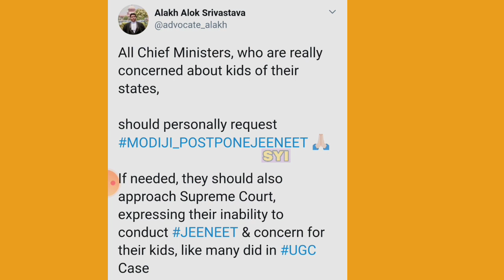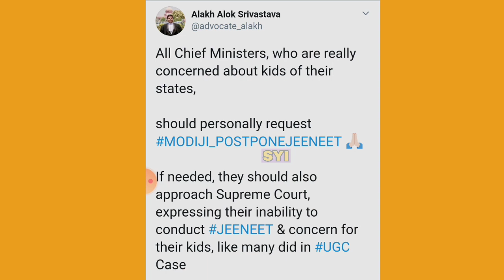Today Suprem Court latest updates | tomorrow supremcourt final decision | share your ideas channel